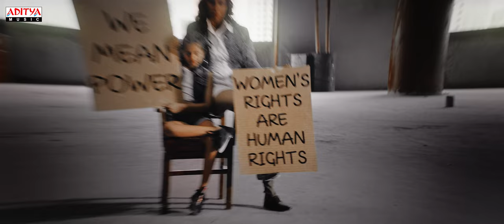Telusa Telusa Video Song | Agni Nakshatram | Dr.Manchu Mohan Babu | Manchu Lakshmi | Achu Rajamani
Watch & Enjoy Telusa Telusa Video Song From The Movie Agni Nakshatram.

Song Name: Telusa Telusa
Lyrics: Kasarla Shyam
Singers: Sunitha Sarathy , Sireesha , Aditi bhavaraju

Movie Name: Agni Nakshatram
Cast - Dr Manchu Mohan Babu,Manchu Lakshmi Prasanna, Samuthrakani, Viswant, Chitra Shukla, Siddique
Banner - Sree Lakshmi Prasanna Pictures & Manchu Entertainment
Producer - Dr Manchu Mohan Babu & Manchu Lakshmi Prasanna
Screenplay - Direction: Vamsee Krishna Malla
DOP - Gokul Barathi